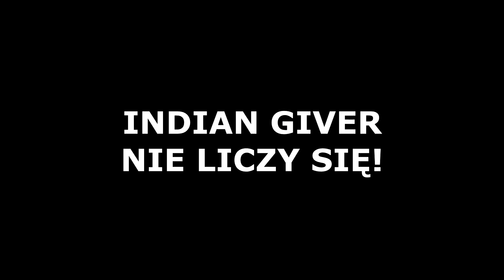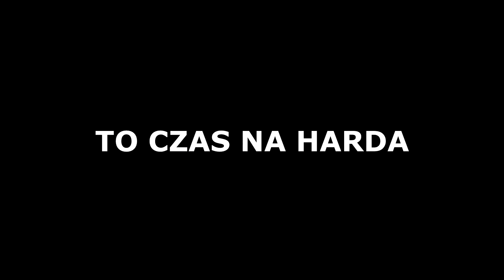POWRÓT PAWŁA JUMPERA czyli petardy i piłki golfowe na skateparku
Chłopaki uczą się pierwszych grindów, pojawiają sie stunterzy, Rudy dostaje headshota z piłeczki golfowej i skleja skeczi harda. Chcieliście dłuższy film to macie!